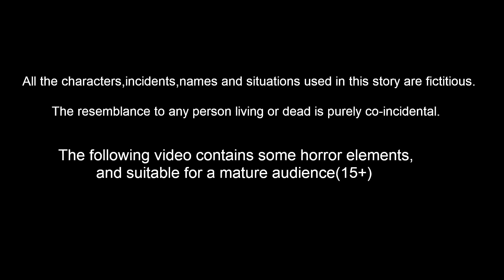পাগল মা নিষ্পাপ শিশু 2 | Bangla Cartoon | Bangla Stories | Story World Bangla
পাগল মা নিষ্পাপ শিশু 2 Episode124 | Bangla Cartoon | Bangla Stories  | Story World Bangla

Story Name        :
Story Writer    : Suresh and Ravi
Story Board      : Ravindra Borra
Character Artist  : Teja kasarla
Animators    : Mahesh, Prasanth , ratheesh, Satheesh
Editor      :  Purusotham Drivedhi
Sound Engineer   : Shiva